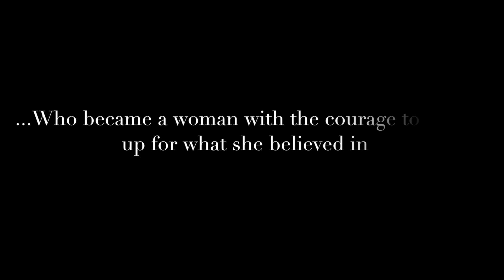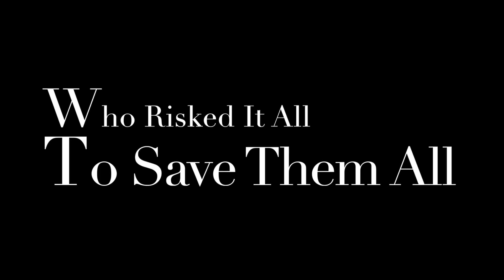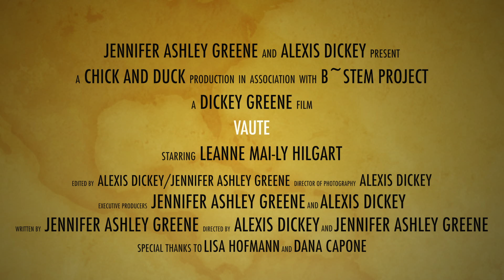VAUTE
Final video submission for B-Stem Project's Hall of Fame Films Competition.

Finalist: Alexis Dickey and Jennifer Greene